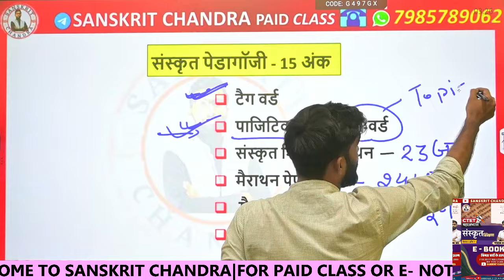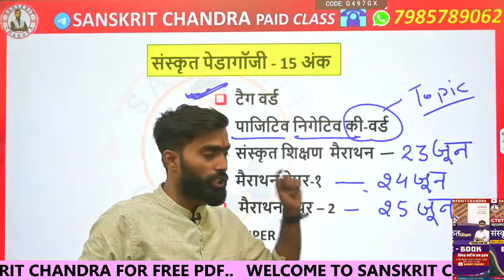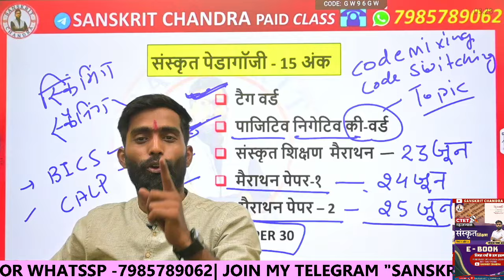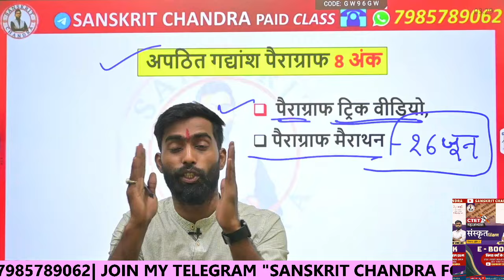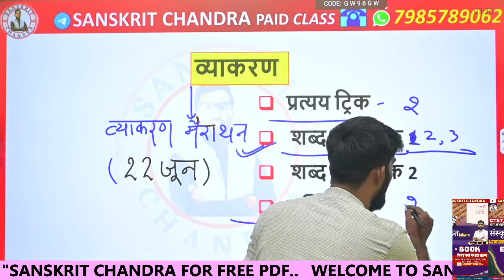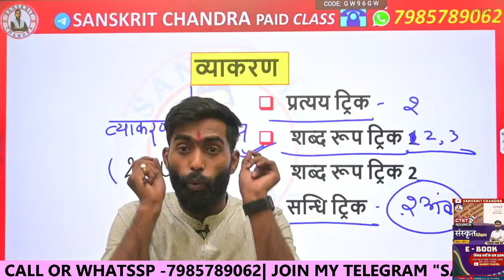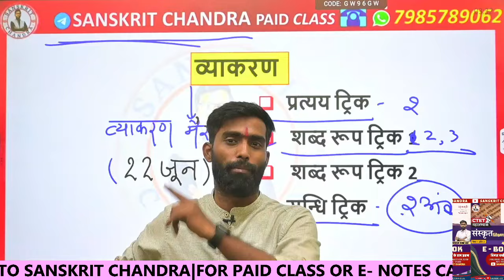CTET Sanskrit Pedagogy 15 Days Strategy | How to crack CTET Sanskrit Pedagogy in 15 Days